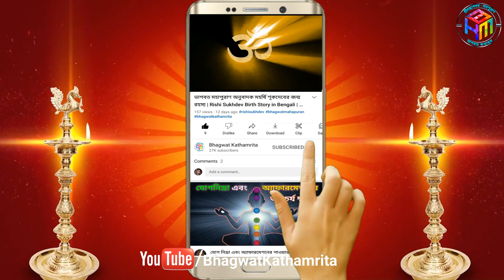ভগবান শ্রী হরির ২৪ অবতারের বিবরণ ভাগবত মহাপুরাণ অনুসারে | 24 Avatars of Vishnu | Bhagwat Kathamrita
ভগবান বিষ্ণুর 24 অবতারের বিবরণ ভাগবত মহাপুরাণ অনুসারে